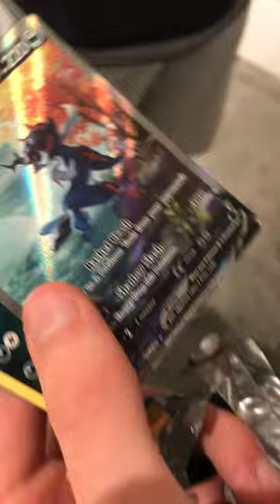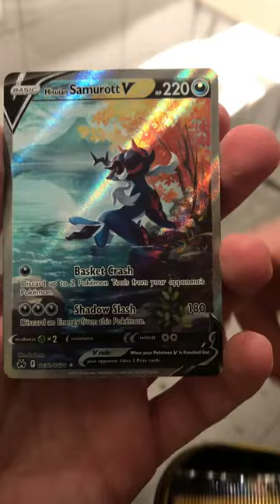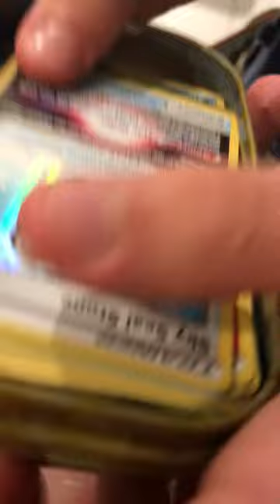Crown Zenith Mini Tin Opening inside Public Bathroom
We’re idiots